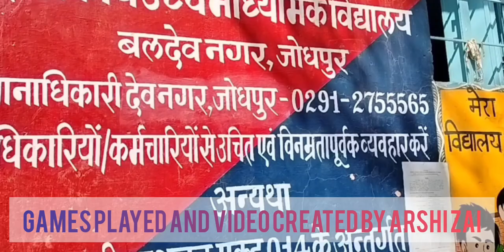NO BAG DAY BALDEV NAGAR JODHPUR in Hindi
No Bag day is the theme based programme for Government Schools in Rajasthan. Here is the activity based programme organised at government Senior Secondary School Baldev Nagar Jodhpur By Arshi Sultan Zai pupil Teacher in Direction of Principal Mazahir Sultan Zai with the help Lecturer Mohammed Firoz Intern Chetna Pareek.